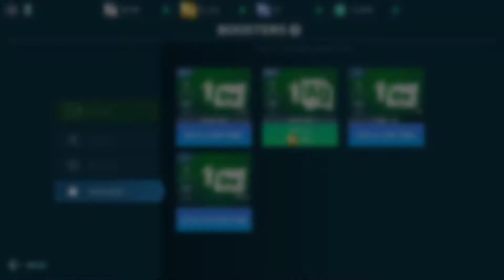War Robots 6.0.1 Mocsar Duo LIVE: Spartan Elite Boosted Duo on 2020.06.26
Beacon Rush